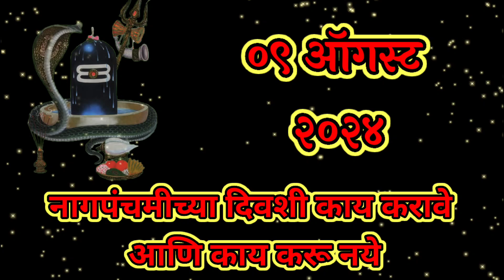नागपंचमीच्या दिवशी काय करावे आणि काय करू नये